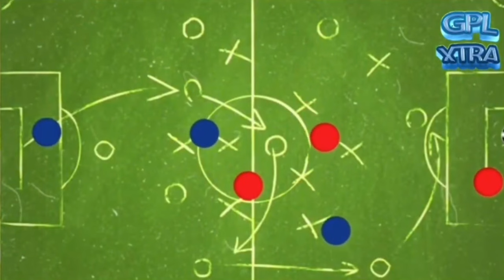DREAMS FC🟢vs HEARTS OF OAK🌈TODAY: OUATTARA’S BEST STARTING XI & PLAN TO BEAT DREAMS